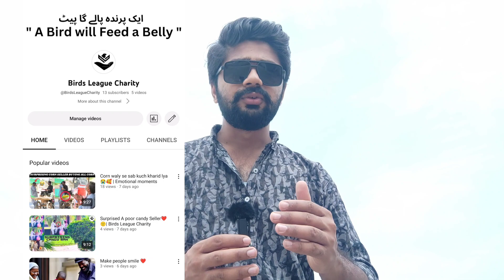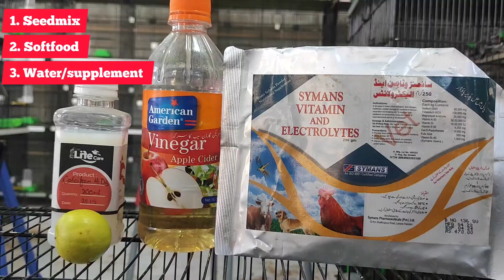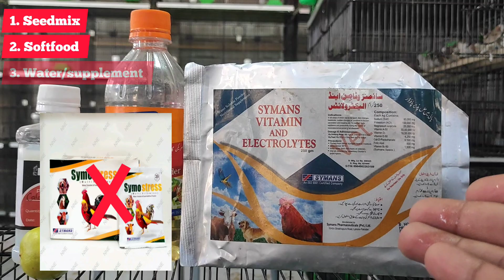Gouldians summer care complete guide | Secret tips | گولڈین فینچ کی گرمیوں میں احتیاط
If you're looking for a Gouldians summer care program that's right for your family, then be sure to check out our complete guide! In this guide, you'll find all the information you need to find the best program for your family.

And if you're looking for secret tips to get the best out of your Gouldians summer care experience, then be sure to watch this video! In this video, I'll share with you some tips and tricks that will help you have the best summer ever!